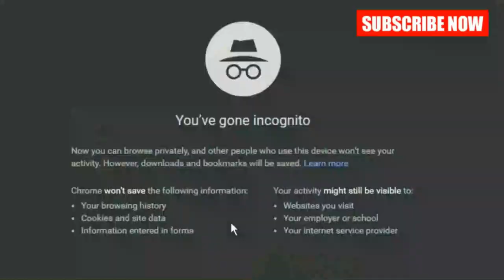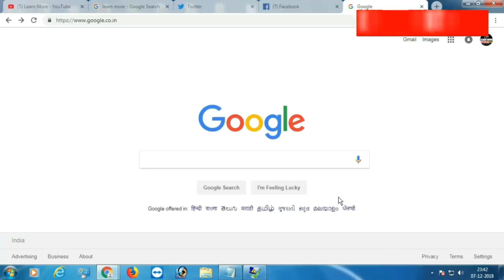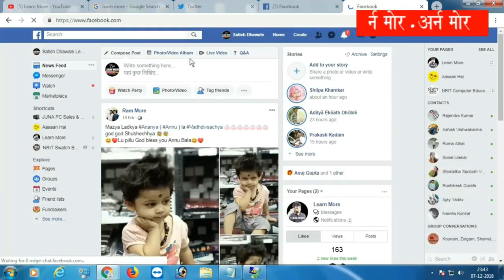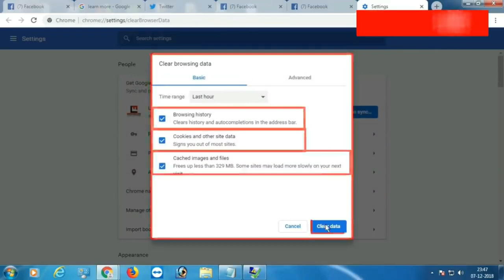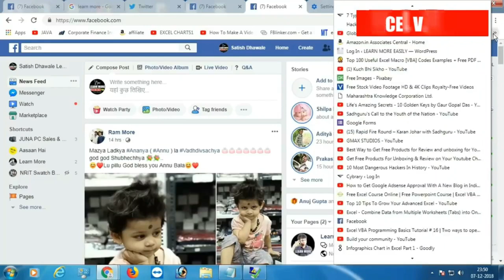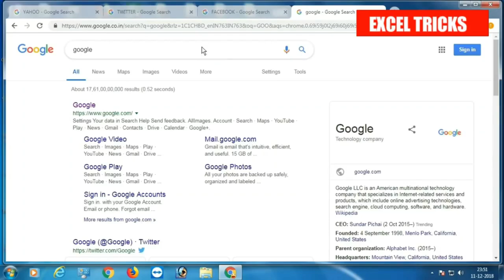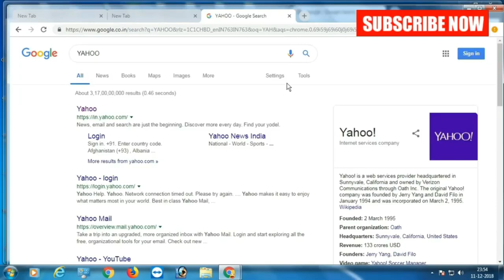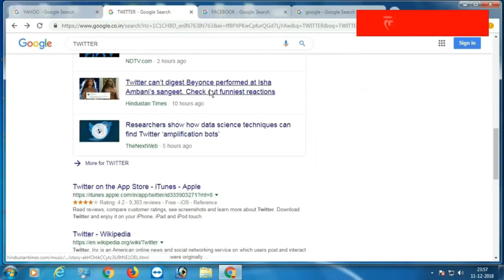Keyboard Shortcuts for Chrome Browser that will boost your working speed (हिंदी)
In this video, you will learn some unique keyboard shortcuts for the chrome browser. The use of this shortcut is to increase your speed and efficiency while browsing. In this video you will learn shortcut keys for adding a website to the bookmark, opening browsing history, making the browser fit to the screen, zooming in or zooming out the view, to switch between the tabs. This does not end here we have also included many advanced chrome browser shortcut keys in this video. So do watch it and improve your browsing speed.
Course Features :
✅ PDF Shortcuts
✅ Course Completion Certificate
✅ Instant Access